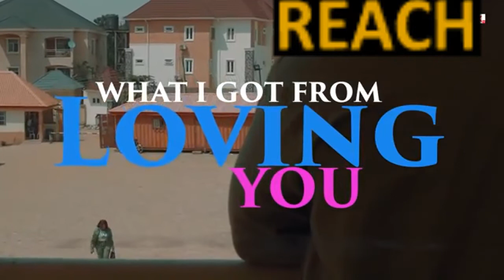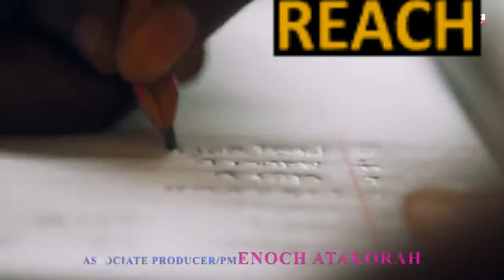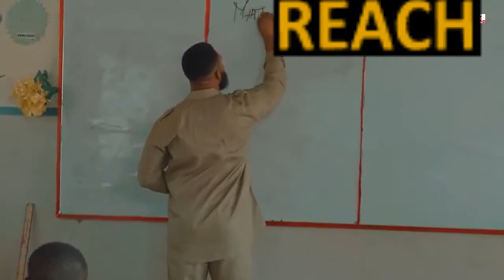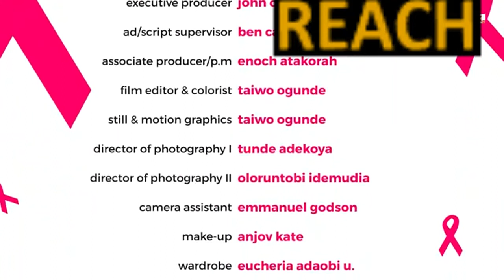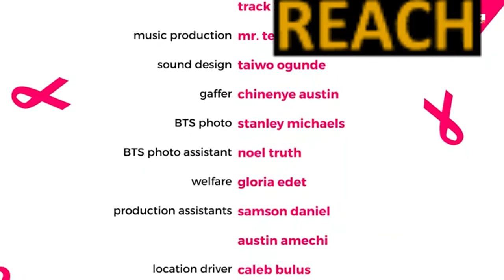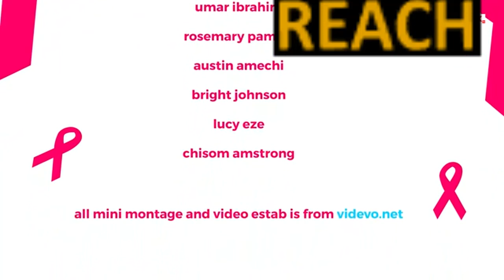What I Got From loving you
A beautiful love story between two school teachers which leads to a heart breaking event where the female love gets contracted with HIV positive from her partner.